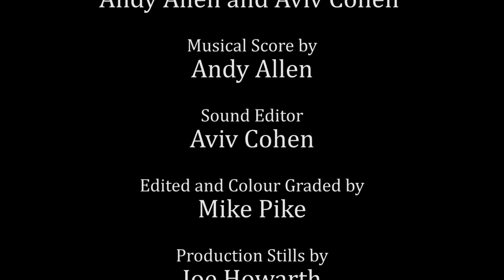Solicitors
Short film written & performed by Lauren West & Michael David.
Director: Robbi Stevens
DOP: Peter Somogyi
Sound: Andy Allen & Aviv Cohen
Produced: RAaW Film